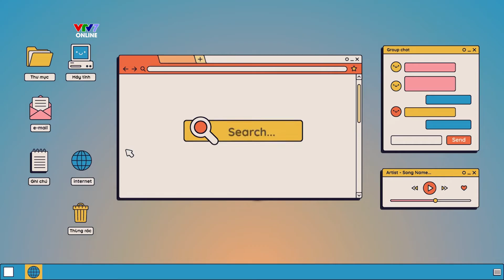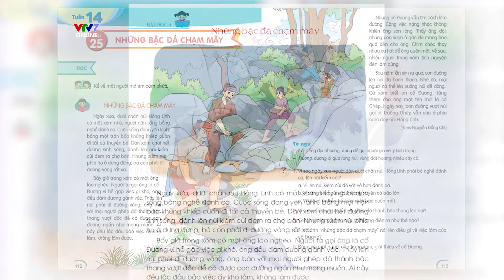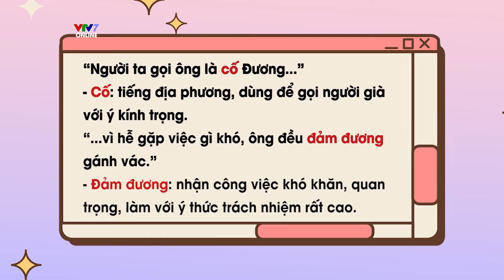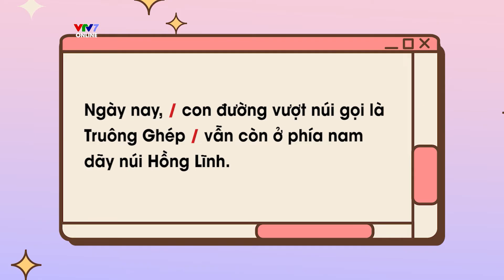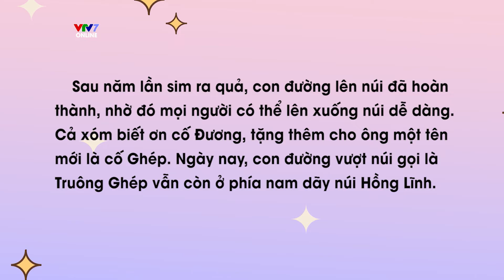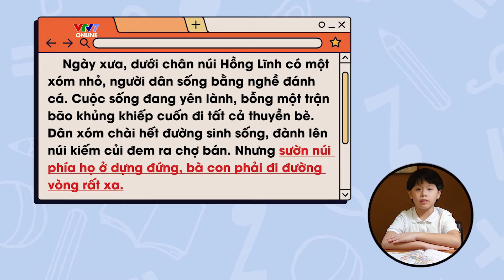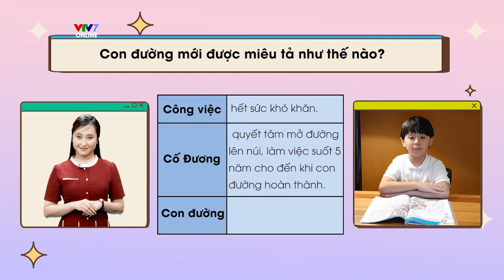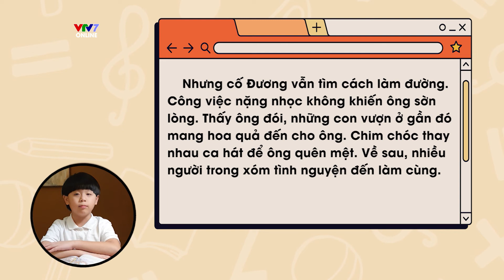Bài 29: Đọc “Những bậc đá chạm mây” | TIẾNG VIỆT 3 | VTV7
Trong Bài 29 của Dạy tiếng Việt lớp 3, hãy cùng cô giáo Khánh Linh luyện đọc hiểu bài "Những bậc đá chạm mây" nhé!

Dạy Tiếng Việt Lớp 3 là chương trình hướng tới đối tượng là các em học sinh tiểu học trên toàn quốc, đặc biệt là các em học sinh ở nông thôn, vùng sâu vùng xa không có điều kiện học online. Đây cũng là tài liệu tham khảo bổ ích cho giáo viên dạy lớp 3 khi giảng dạy trên lớp.

Dạy tiếng Việt lớp 3 được đồng hành bởi đội ngũ cố vấn là các chuyên gia uy tín đến từ Vụ Giáo dục Tiểu học - Bộ Giáo dục và Đào tạo, Đại học Sư phạm Hà Nội và Viện Khoa học Giáo dục Việt Nam.